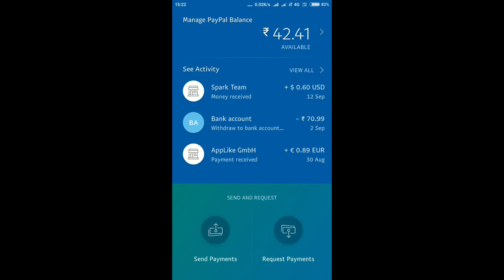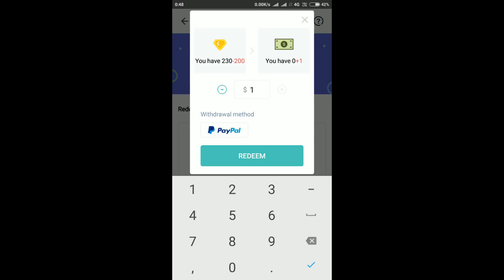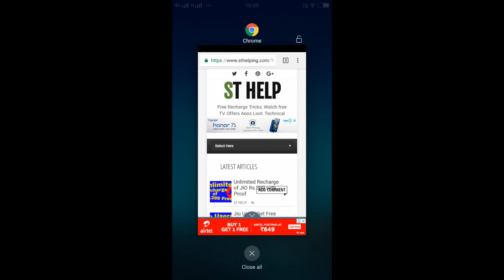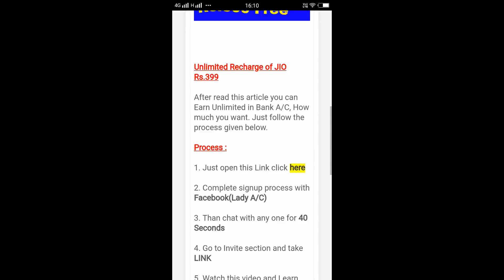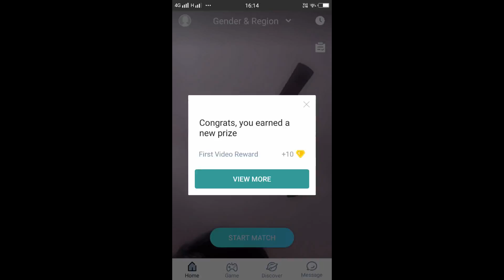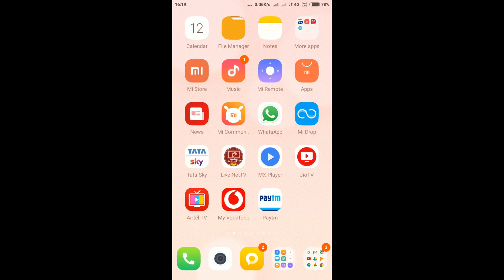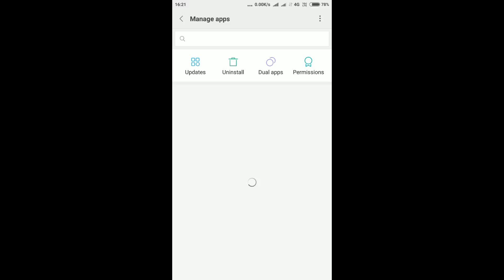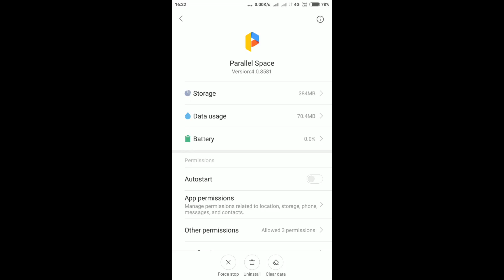Unlimited Recharge of JIO Rs.399 with Proof